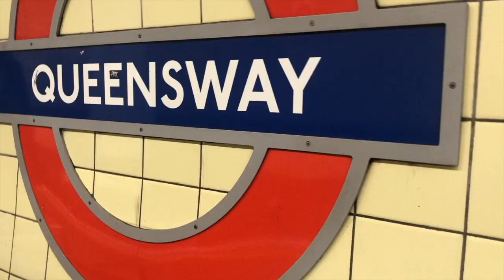Cleaning and Decorating (Moving vlog)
YoungMinds
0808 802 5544 (parent helpline)